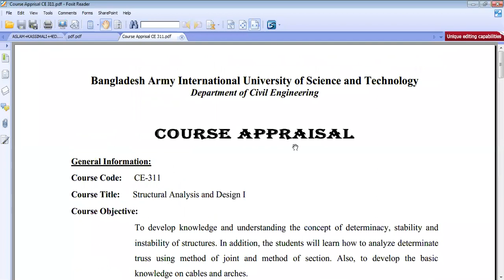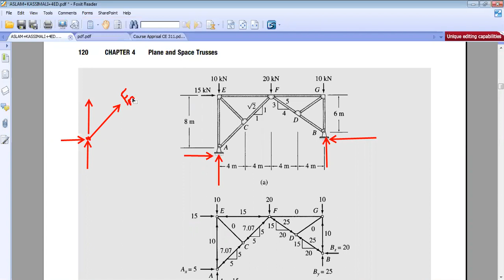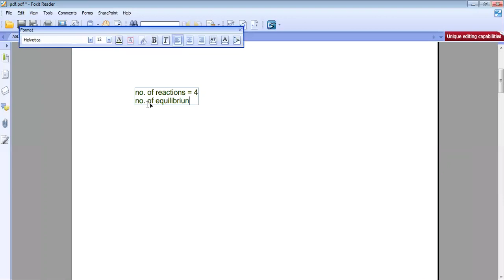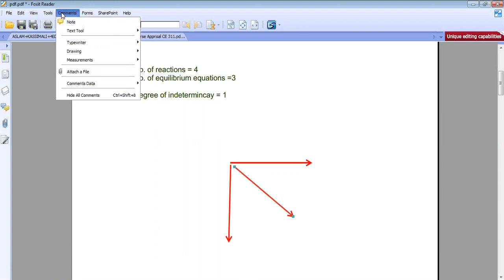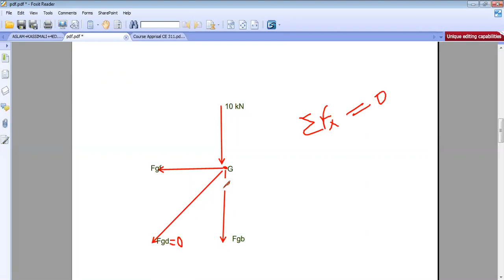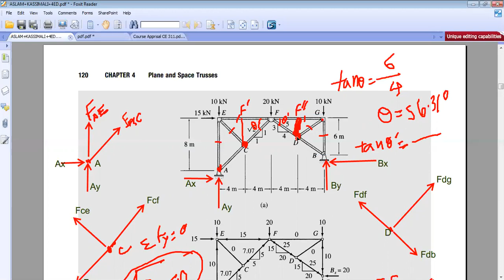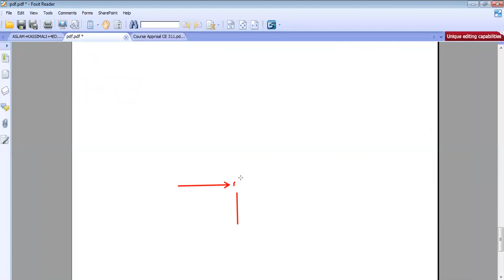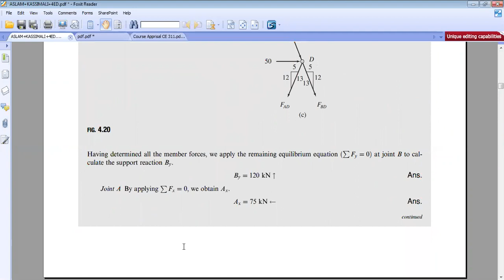CE 311_Structural Analysis and Design-I_Truss (Part 1)